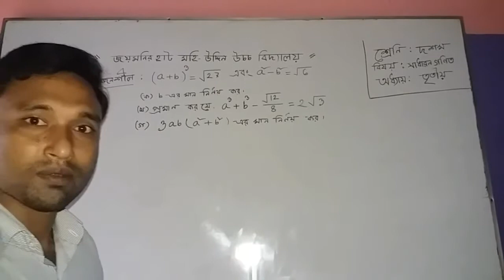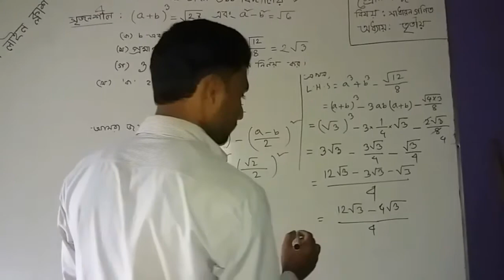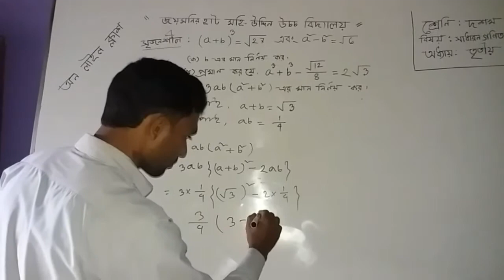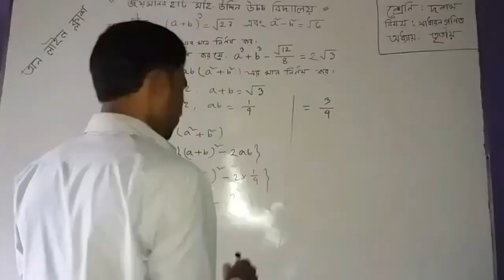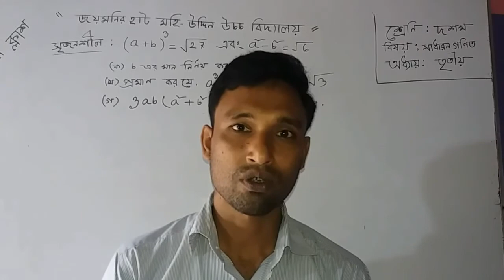১০ম শ্রেনী। সাধারণ গণিত। অধ্যায়ঃ তিন।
১০ম শ্রেনী। সাধারণ গণিত। অধ্যায়ঃ তিন।